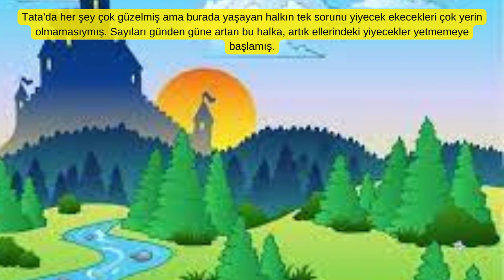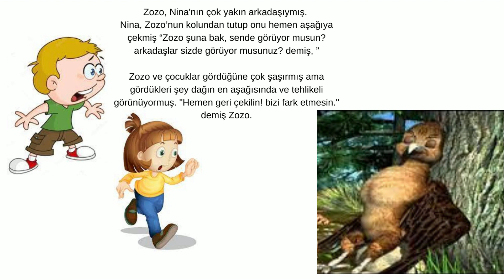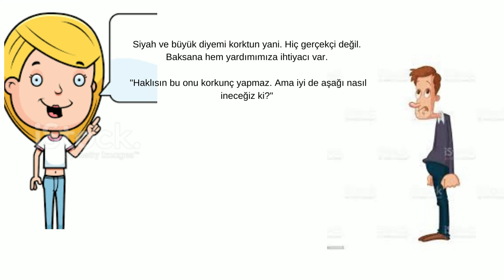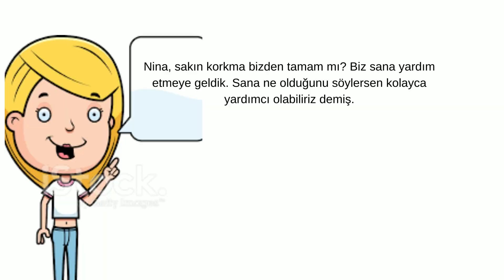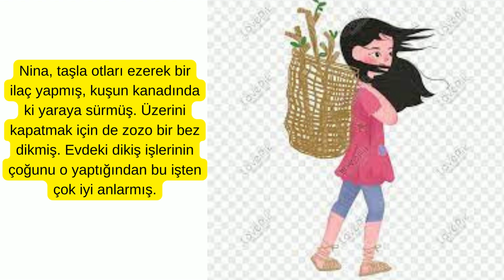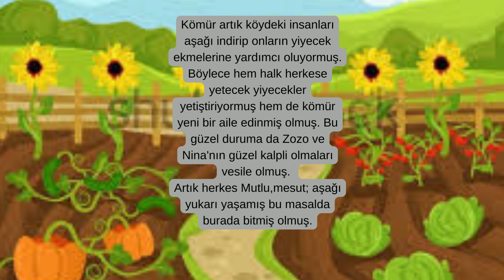Ödev olarak yazdığım çocuk masalı Tata'da Dostluk